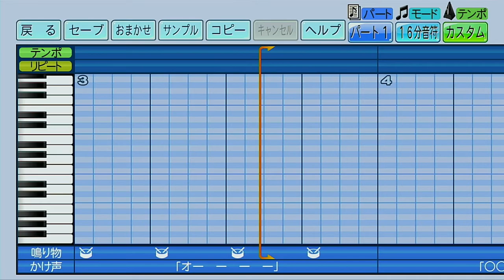【重低音ハモり】東北楽天ゴールデンイーグルス 銀次（通常ver.）【パワプロ2022応援歌】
チャンスverはこちら